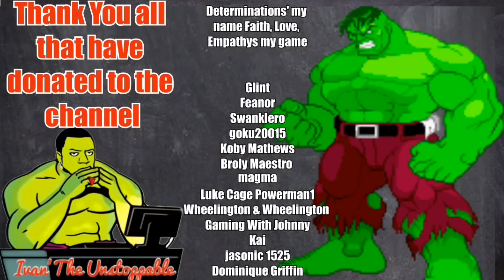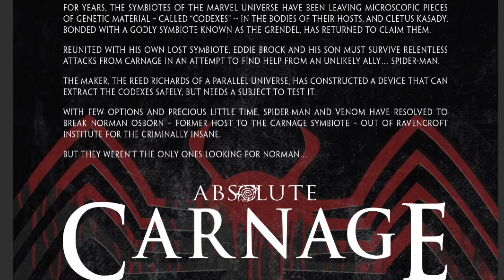How Strong is Carnage Cletus Cassidy - Marvel Comics ~ Symbiotes